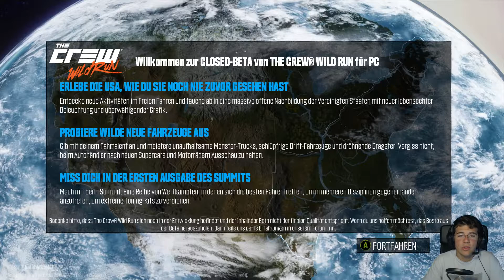The Crew Wild Run BETA [1080p][60FPS] #001 - Das Gleiche Spiel, ein neuer Ansatz! ★ LP The Crew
Herzlich Willkommen zu The Crew Wild Run Beta!

Informationen zum Spiel:

The Crew führt dich und deine Freunde auf eine Tour durch eine gewaltige Open-World Nachbildung der USA, die gefüllt ist mit spannenden Aufgaben. Voll mit Inhalten und angepasst für die vernetzte Generation, ist The Crew das Next-Gen Spiel, das Action-Rennspiele neu definiert.

Das Auto ist der Avatar. In The Crew gibst du deinem Gefährt auf der Jagd nach Erfahrungspunkten das richtige Feintuning und fährst dabei durch fünf einzigartige und sehr detaillierte Regionen einer massiven Open-World Version der USA. Ob durch die hektischen Straßen von New York City und Los Angeles, durch das sonnige Miami Beach oder durch die atemberaubenden Plateaus von Monument Valley - auf deinen atemberaubenden Reisen in The Crew wirst du auch anderen Spielern begegnen. Die sind entweder potentielle und würdige Begleiter, mit denen du dich zusammenschließt oder sie stellen einen zukünftigen Rivalen dar, gegen den man antritt. The Crew bietet das spannendste und abwechslungsreichste Fahrgefühl in einer Open World.